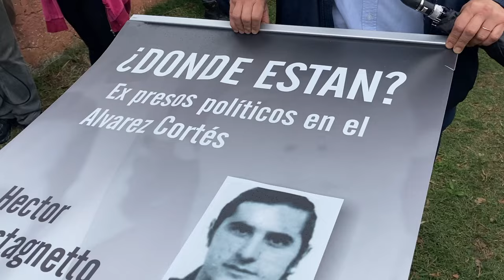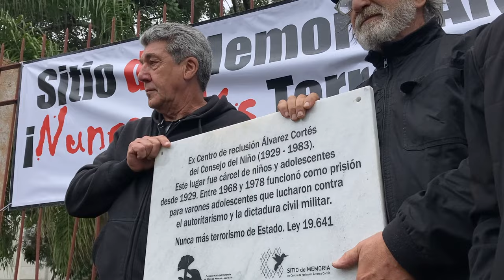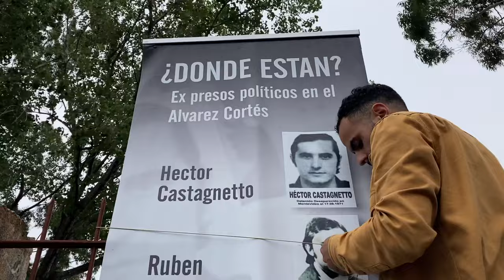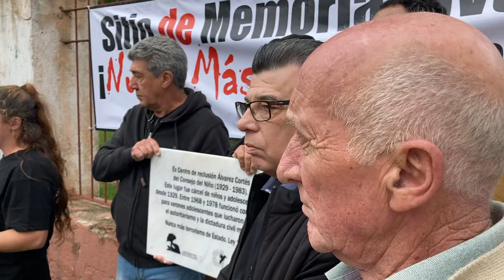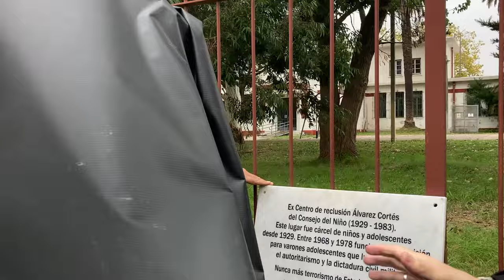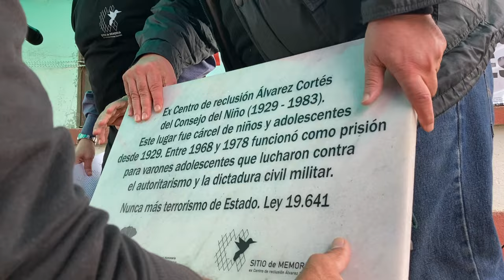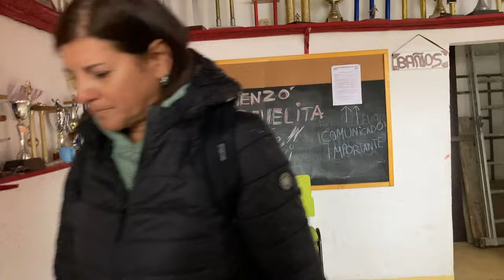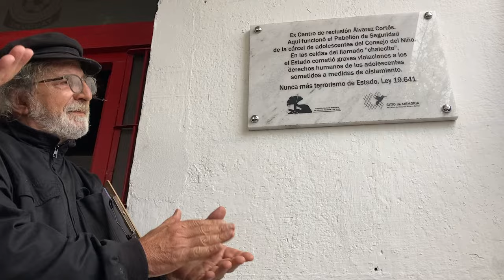Polémica por Sitio de memoria en Malvín Norte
Cincuenta años después de haber sido recluidos arbitrariamente por los militares que intentaron reprimir su ideología de izquierda, los presos adolescentes de la dictadura uruguaya, regresan al ex Instituto Álvarez Cortés, en Malvín norte, un barrio periférico de Montevideo, la capital de uruguay para ejercer su derecho a la memoria.

Realizado por Eliana Gilet, en la actual Escuela técnica de Malvín norte y el club de baby fútbol, Alumni, el sábado 13 de abril 2024, para la cooperativadeperiodismo
Puedes leer el reportaje al respecto en la edición número 2004, de la cooperativa Semanario Brecha, titulado "Como capataz de estancia"